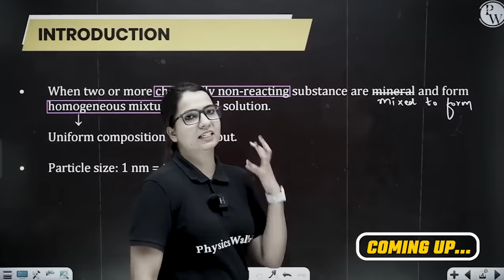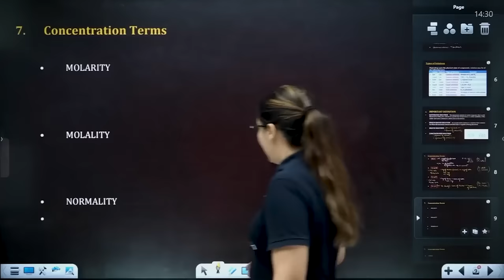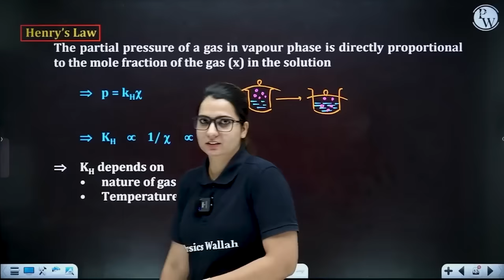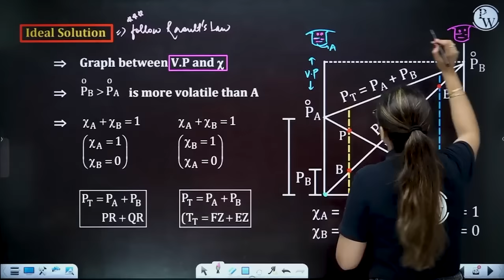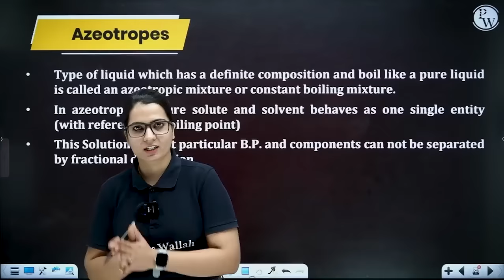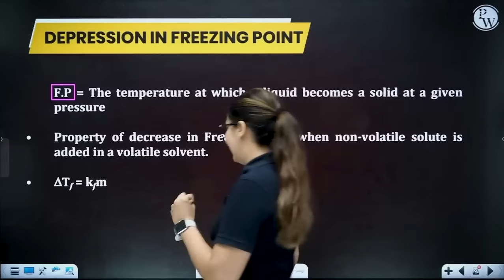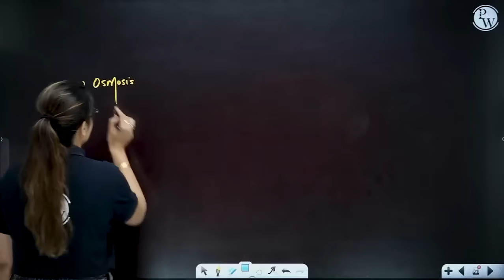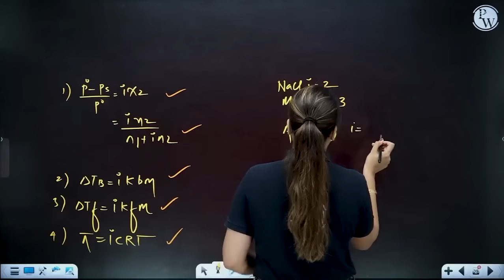SOLUTIONS in 90 Minutes | Chemistry Chapter 1 | Full Chapter Revision | Class 12th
LINKS ✨

Struggling with Class 12th Chemistry chapter revisions? We've got you covered! Join us for an intensive 90-minute session dedicated to a full chapter revision on Solutions. Our experienced educators will simplify complex concepts, provide essential tips, and solve key problems, ensuring you're well-prepared for your exams. Whether you're gearing up for your board exams or need a quick recap, this video is your go-to resource. Let's master Chemistry and make learning fun and effective!
📌 𝐍𝐂𝐄𝐑𝐓 𝐖𝐀𝐋𝐋𝐀𝐇 𝐒𝐎𝐂𝐈𝐀𝐋 𝐌𝐄𝐃𝐈𝐀 -
📌 𝐏𝐇𝐘𝐒𝐈𝐂𝐒 𝐖𝐀𝐋𝐋𝐀𝐇 𝐒𝐎𝐂𝐈𝐀𝐋 𝐌𝐄𝐃𝐈𝐀 -
⏳ Timestamps:

"00:00 - Introduction
02:56 - Concentration terms
25:17 - Henry’s law
31:23 - Raoults law
36:19 - Ideal solution
45:53 - Non-ideal solution
54:42 - Colligative properties
1:32:10 - Thank You Bacchon!